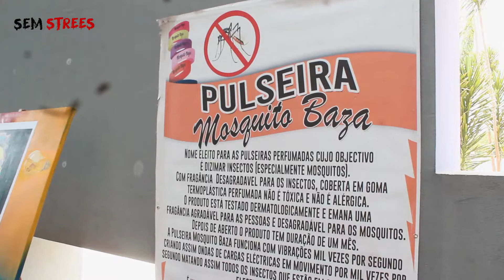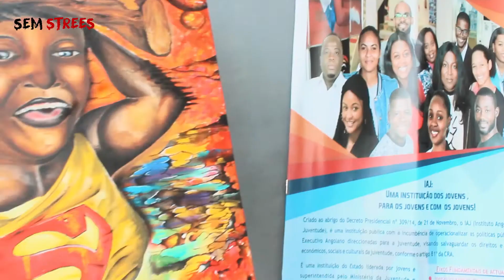Seminário Sobre Empreendedorismo Cultural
Seminário Sobre Empreendedorismo Cultural Termina Com Sucesso

8 DE MARÇO · PÚBLICO

No segundo dia de Trabalho do Seminário sobre o Empreendedorismo Cultural foi marcado pela participação do representante do Banco BCI, que manifestou interesse de celebrar um protocolo no futuro com Ministério da Juventude e Desportos para financiamento e crédito sobre iniciativas de empreendedorismo cultural na Juventude.
No mesmo dia, também ficou marcado pelas intervenções do Professor Euclides da Lomba e Cabingano Manuel, que debruçaram sobre experiências em projectos de cariz Cultural.
No final das brilhantes apresentações, foi realizada a cerimónia de encerramento e entrega dos certificados de participação que foi testemunhado pelo Secretário de Estado para a Juventude, Dr. Fernando João e contou ainda com a presença do Director Geral do IAJ, Jofre dos Santos, Director Nacional da Juventude, Kikas Machado, representante do INEFOP, entre outras individualidades com destaque para o Professor Euclides da Lomba , os músicos *, *Kyaku Kiadaff e Ésio do Dadão dentre outros...

Na ocasião, o Director Geral do IAJ, referiu que os objectivos traçados para o seminário foram alcançados, agradeceu a presença dos jovens que durante os dois dias de seminário tiveram uma participação activa.

Concluiu agradecendo os parceiros as instituições públicas e privadas pelo contributo prestado em prol da realização do evento e reiterou que o IAJ vai continuar a realizar seminários desta natureza em todo País.
No final os participantes receberam os certificados de participação, destacando a entrega simbólica realizado pelo Secretário de Estado Dr. Fernando João, que entregou o certificado de participação para o artista Alberto Moma.
“Confiança na Juventude, Firmeza no Desporto”

“Confiança na Juventude, Firme